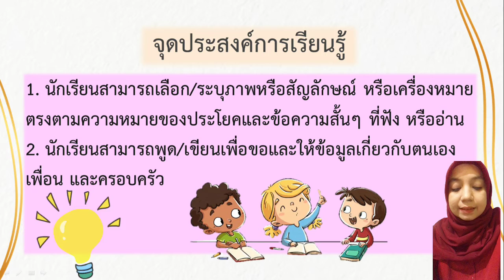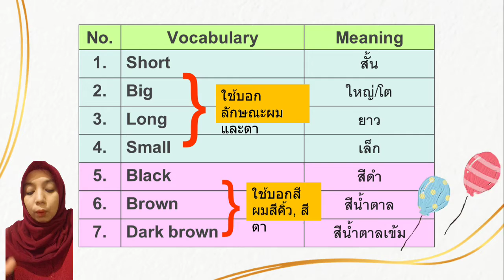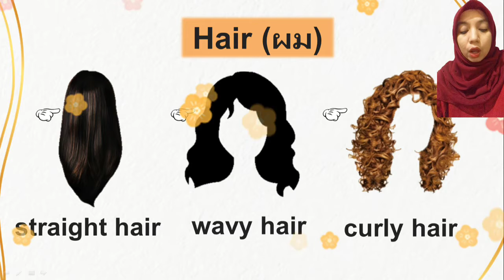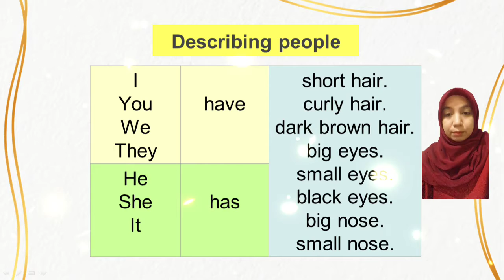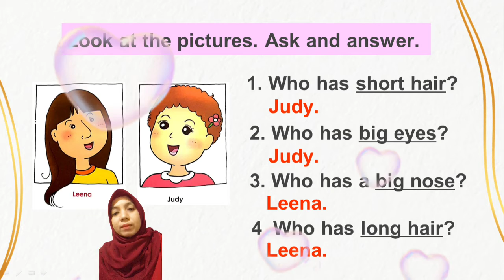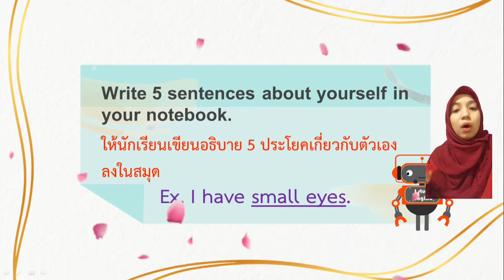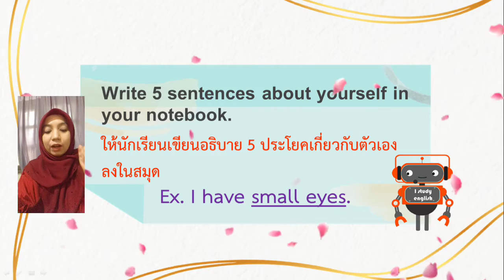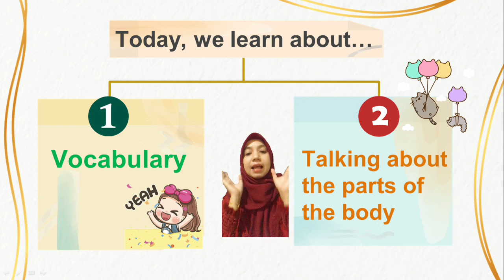Talking about part of the body By T.Aina